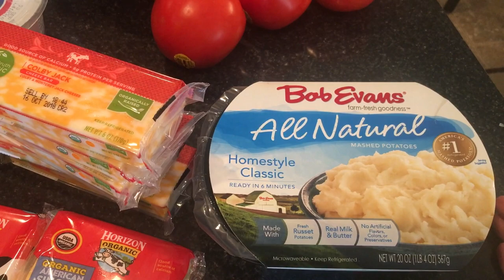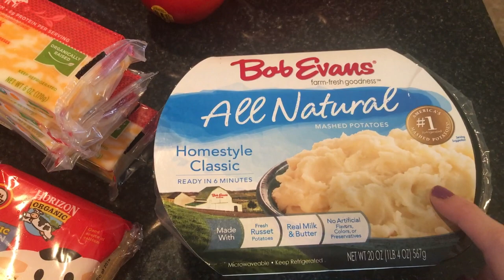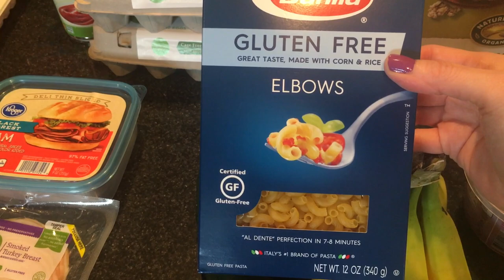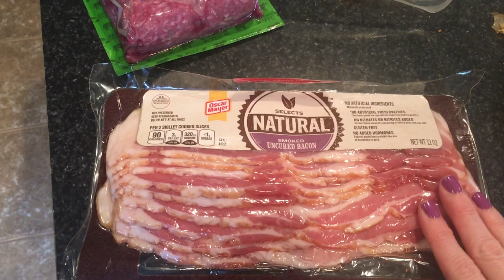HEALTHY GROCERY HAUL: WHAT I BOUGHT THIS WEEK! | Homemade Taco Soup Recipe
Today I am sharing another weekly grocery haul.  Everything in this healthy food haul came from Kroger which is where I get most of my organic food.

This week I am sharing my taco soup recipe with you guys.  Feel free to modify it as you would like and let me know how it turns out if you end up making it!

Taco Soup Recipe:
1 lb. ground beef, browned and drained
1 can white or yellow corn (with juice)
1 can pinto beans (with juice)
1 can stewed tomatoes (Italian or Mexican blend, with juice)
1 can petite cut tomatoes
1 can chili beans (with juice)
1 onion, chopped
1 pkg. taco seasoning
1 pkg. ranch powder mix (I leave this out now since it's so hard to find organic ranch powder and I don't notice much of a taste difference)

Combine in a pot and cook on medium-low until onion is clear.  Serve with corn chips.  We like to use Simple Truth Organic white corn chips.

OVERWHELMED WITH A MESS?! | What to Do When Your House is a MESS | How to Clean a Messy House/Room

HOW I AFFORD TO BE A STAY AT HOME MOM! | The ONE THING You Need to Do to Be a Stay at Home Mom!

EBATES: Get Cash Back when you shop online.

IBOTTA: Another easy & FREE way to get FREE MONEY BACK: Sign up and after your first use of the app, you'll get a $10 bonus in your account

I LOVE MAIL and I would love to hear from you:
Becky Aplacetonest